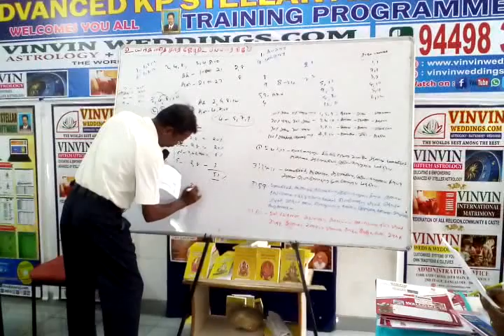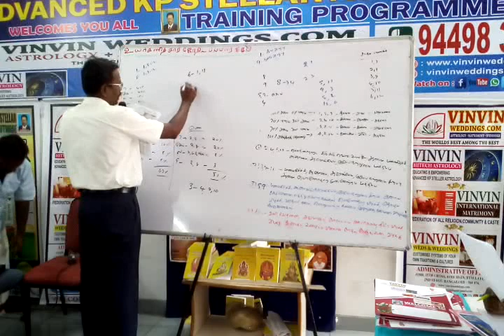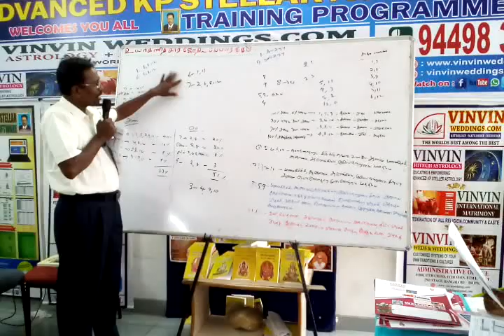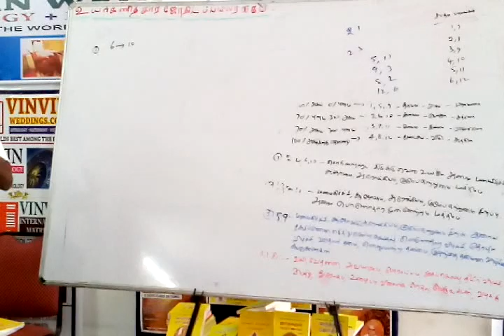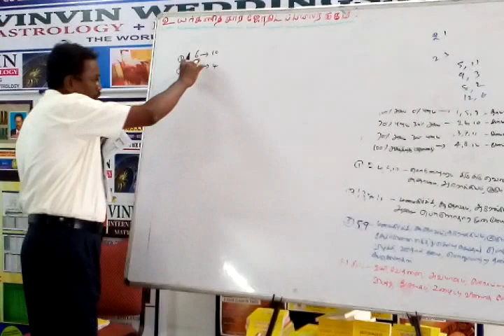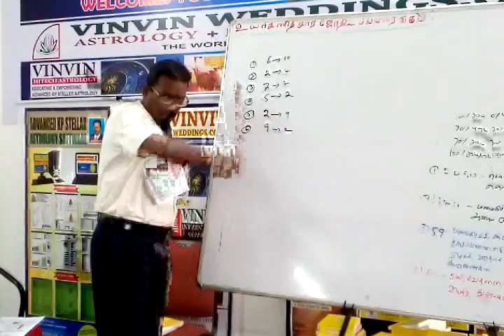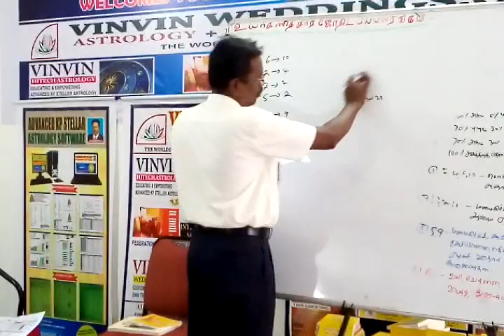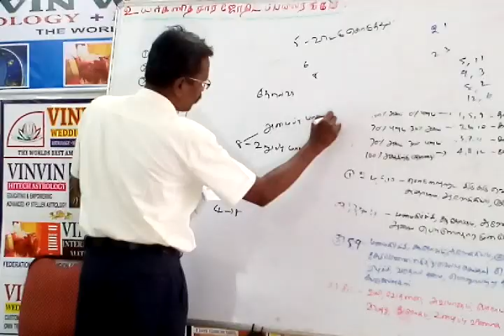07, KP Astrology Class in Bangalore, KP Astrology in Tamil , Cell: 9382339084